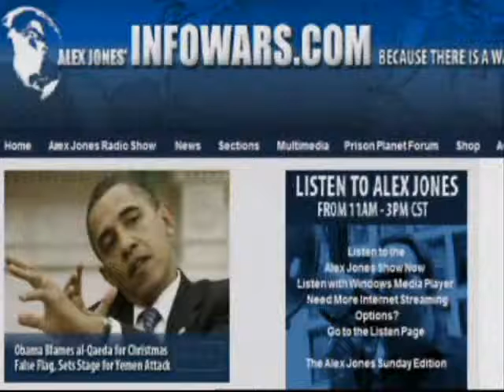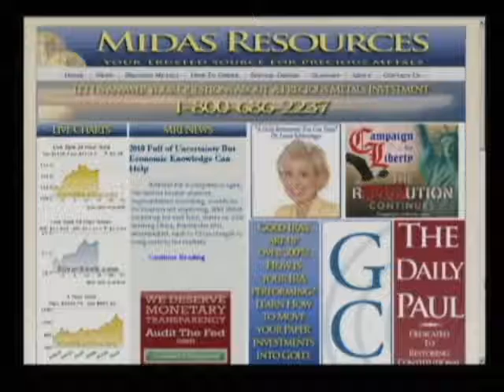The Alex Jones Show 1-4-10 Pt. 16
Alex's first weekly program of the New Year. Today's guest is Lord Monckton, 3rd Viscount Monckton of Brenchley, British politician, business consultant, policy adviser, writer, columnist, inventor and hereditary peer. He served as an adviser to Margaret Thatcher's policy unit in the 1980s and invented the Eternity puzzle at the end of the 1990s, as well as the Eternity II in 2007. Monckton attended the Copenhagen climate summit in December. He believes the United Nations under the guise of climate change is working toward the implementation of a Marxist one-world government.